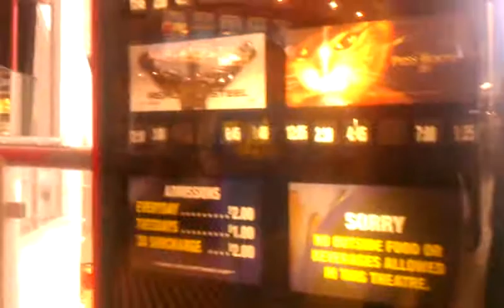1st time at Westfield Mall with Cousin - Pt. 1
[Originally Recorded On: December 27, 2011] My next door cousin invited me to go to the Westfield Mall & I decided to record & this was my 1st time going to this mall